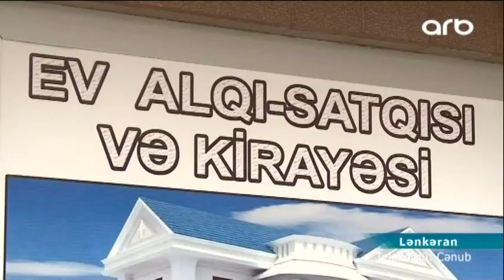Lənkəranda torpaq sahələrinə təlabat kəskin azalıb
Mütəxəssislərin fikrincə son vaxtlar ölkədə torpaq bazarında 30 faizdən çox qiymət azalması müşahidə olunur. Əvvəllər fərdi yaşayış evlərinin tikintisi ön sırada dururdusa, indi fərdi yaşayış evlərinin tikintisində ciddi geriləmələr müşahidə olunur. Lənkəranda isə torpaq bazarında vəziyyət bir qədər fərqlidir. Böyük torpaq sahələrinin qiyməti aşağı, kiçik torpaq sahələrinin qiyməti isə artımla müştəriyə təklif olunur.

Lənkəranda torpaq alqı-satqısı ilə məşğul olan mütəxəssislər deyir ki, şəhər mərkəzi və ətrafında böyük torpaq sahələri yoxdur. Amma buna baxmayaraq şəhərdən bir qədər uzaqda yerləşən böyük sahələrlə maraqlanan çox azdır. Daha çox alıcılıq qabiliyyətli kiçik torpaq sahələrindədir. Əksər insanlar öz həyətindən 10 sot torpağı olan 5 sotunu, 6 sot olan 2 sotunu satır.

Rieltor Baba Veysəlov: “Qabaqkı illərə nisbətən kiçik həcmli torpaqlarda alıcılıq qabiliyyəti var. Amma böyük həcmli torpaqlada yoxdur deyə qiymətləri düşüb. 20-25 min manata olan torpaqlar 12-15 min manta satılır. Kiçik həcmli torpaqlarda isə əksinə 2-3 min manatlıq torpaq 4-5 min manata qalxıb.”

Torpaq alqı-satqısı üzrə çalışan mütəxəssislər deyir ki, belə torpaqların müştəriləri, demək olar ki, Rusiyadan gələn sakinlərdir. Ay ərzində onlara 20-30 müraciət daxil olur. Bununla belə rieltorlar bildirir ki, şəhərə yaxın kəndlərdə pay torpaqları verilmədiyi üçün şəhər sakinlərinə bu torpaqlar həyətyanı torpaq kimi satılıb. Belə ki, bu torpaqlar bələdiyyə fondlarına aid olmadığı üçün hazırda onlara sənəd verilməsi dayandırılıb. Rieltor deyir ki, kənd yerlərində olan boş torpaq sahələrinin əksəriyyəti pay torpaqlarıdır.Həyətyanı torpaqlar kimi pay torpaqlarının qiyməti də aşağı düşüb.

Rieltor Azər Təbibov: “Əsasən Havzova, İstisu zonasında olan pay torpaqlarına daha çox maraq var. Çayçılıqla bağlı orada keçmiş fabriki işə salıblar, orada çox maraq göstərirlər çayçılıq yetişdirilməsi ilə bağlı. ona görə oradan satış bizə çox gəlir.”

Pay torpaqların qiymətinə gəldikdə isə bu torpaqların rüsum qiyməti 100-120 manat civarındadır. Amma maraq göstərilməyən yerlərdə qiymətlər bir qədər aşağıdır. Bu cür torpaqların sotu isə 50-60 manat civarında satılır.